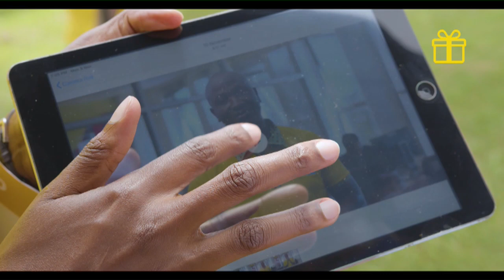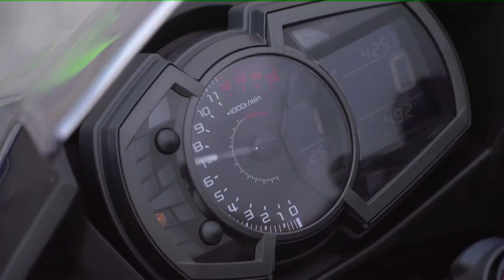Ykee Benda ayogedde ku kyavaako akabenje